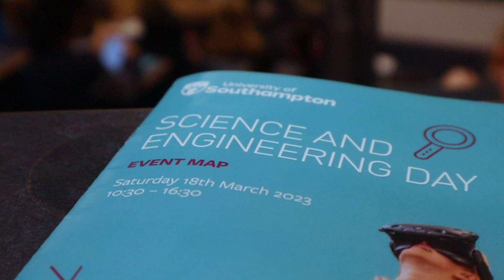SOTSEF 2023 - Science and Engineering Day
Thousands of visitors came to the University of Southampton at the weekend to take part in the annual Science and Engineering Day, part of Southampton Science and Engineering Festival – known as SOTSEF.

The 10-day celebration was launched in 2002, welcoming families from across the UK to take part in hands-on activities, workshops, live shows, talks and laboratory tours from across the University’s faculties.

Join us and make your mark on the world at the University of Southampton